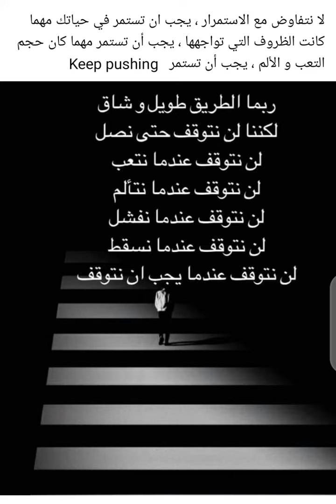يقول أحدهم عن الاستمرار وعدم التوقف...........